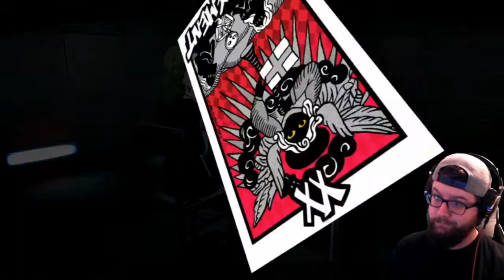Yoshi Plays Persona 5 Royal (Part 50)